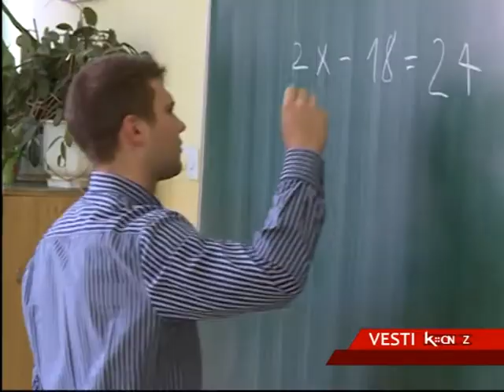OTVOREN 12. LETNJI MATEMATIČKI KAMP